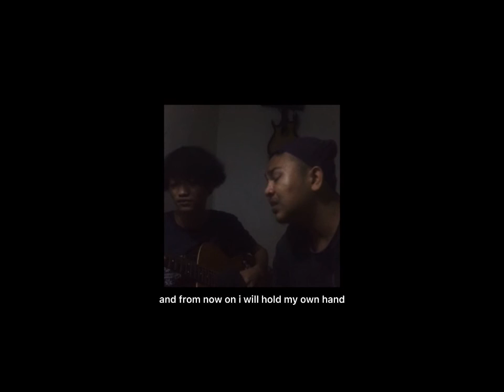I Love You But I’m Letting Go - Pamungkas (cover) by Albayments